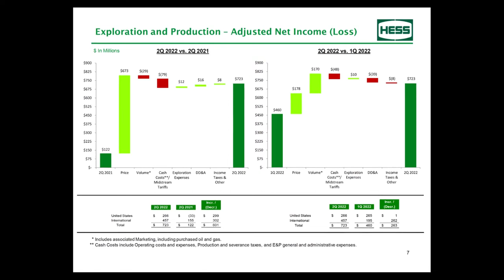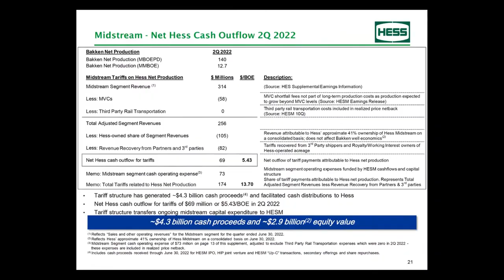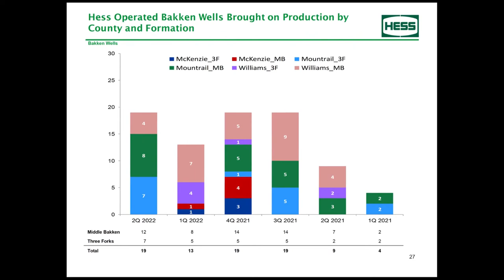Hess Corporation (NYSE: HES) Q2 2022 Earnings Presentation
Hess Corporation, an exploration and production company, explores, develops, produces, purchases, transports, and sells crude oil, natural gas liquids (NGLs), and natural gas. The company operates in two segments, Exploration and Production, and Midstream. It conducts production operations primarily in the United States, Guyana, the Malaysia/Thailand Joint Development Area, and Malaysia; and exploration activities principally offshore Guyana, the U.S. Gulf of Mexico, and offshore Suriname and Canada. The company is also involved in gathering, compressing, and processing natural gas; fractionating NGLs; gathering, terminaling, loading, and transporting crude oil and NGL through rail car; and storing and terminaling propane, as well as providing water handling services primarily in the Bakken Shale plays in the Williston Basin area of North Dakota. As of December 31, 2021, it had total proved reserves of 1,309 million barrels of oil equivalent. The company was incorporated in 1920 and is headquartered in New York, New York.
Sector: Energy
Industry: Oil and Gas Exploration and Production